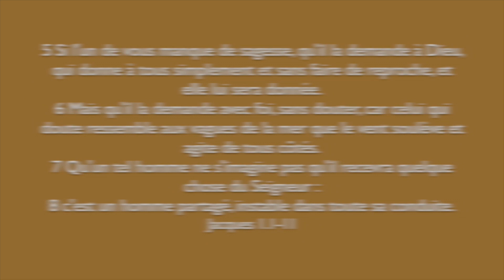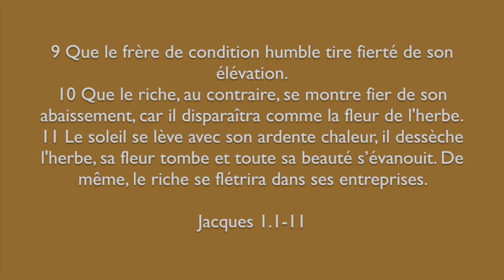Persévérer dans l'épreuve